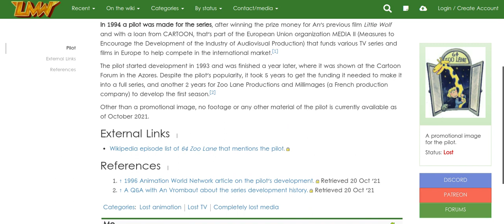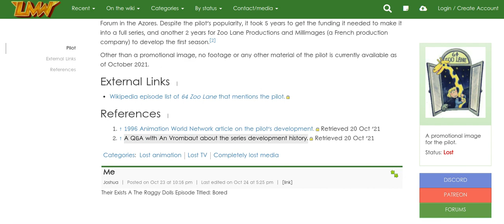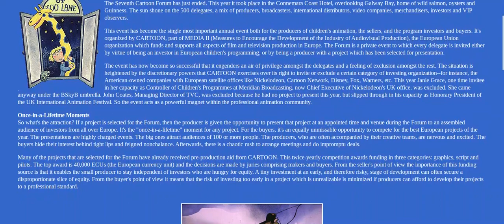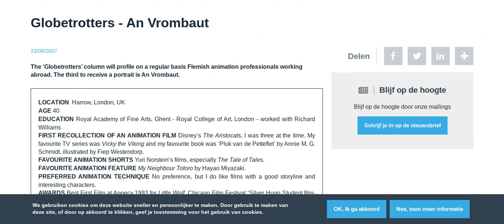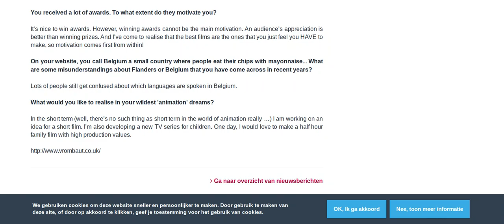64 Zoo Lane (Unaired Pilot) (1994)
No Information At All About This Pilot!